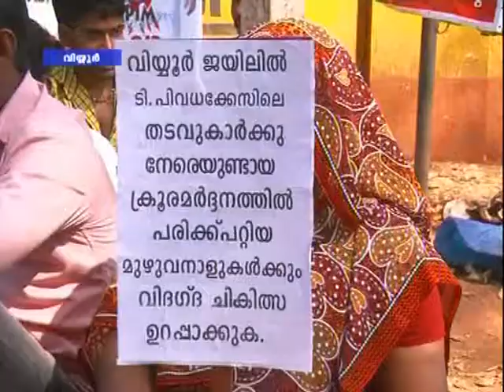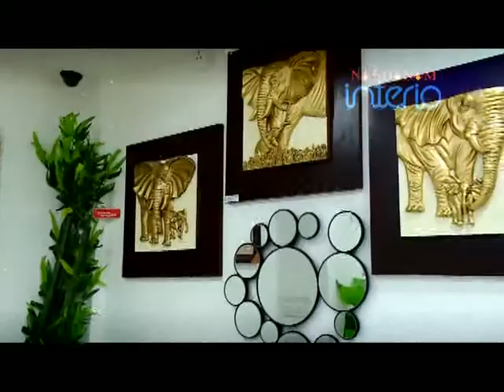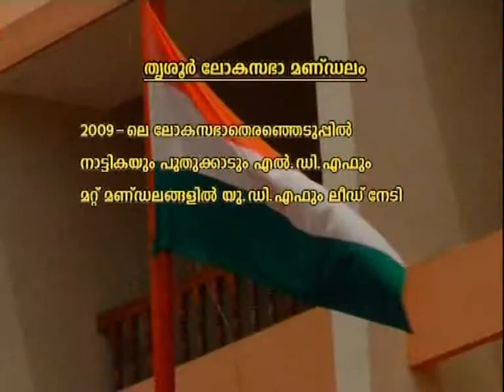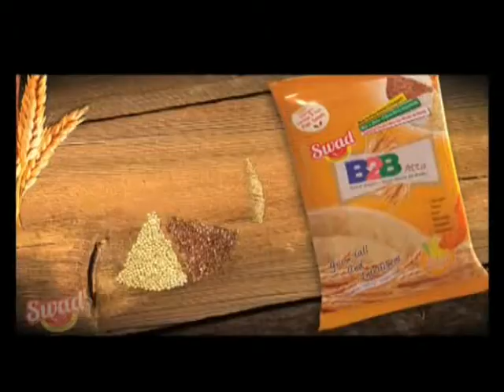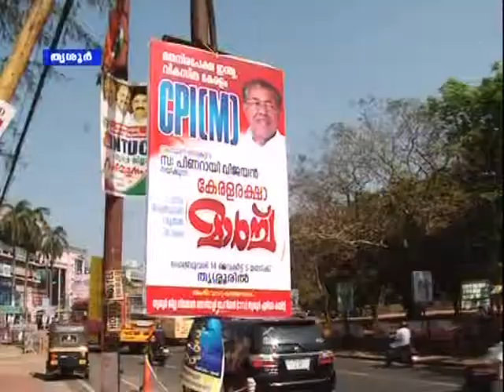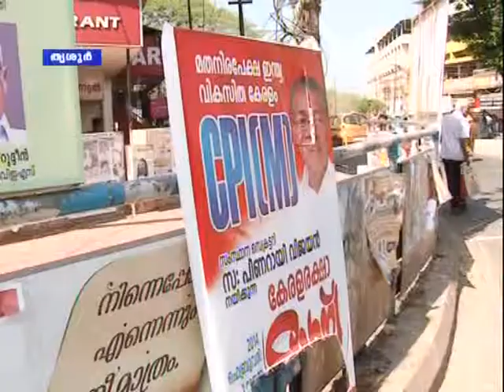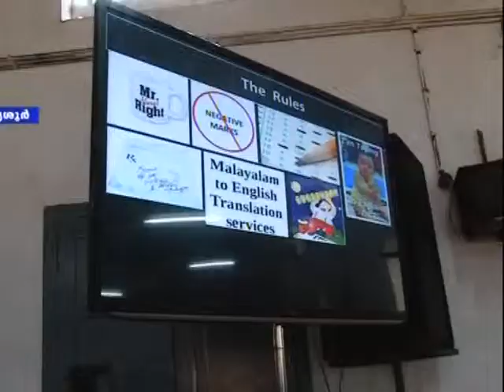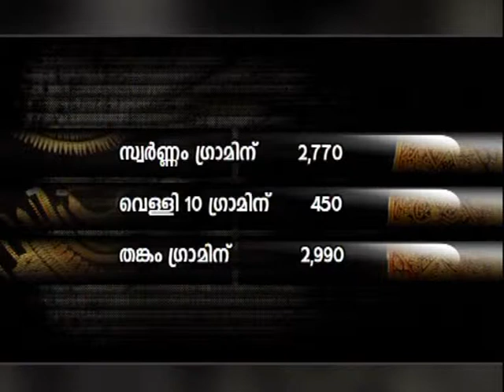Thrissur Roundup 3 2